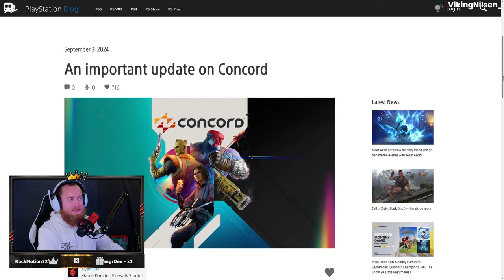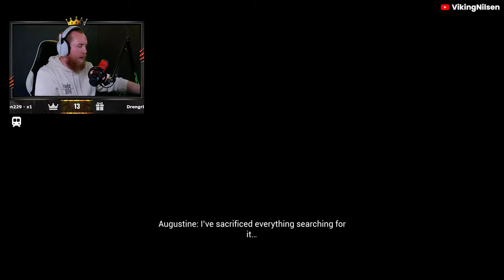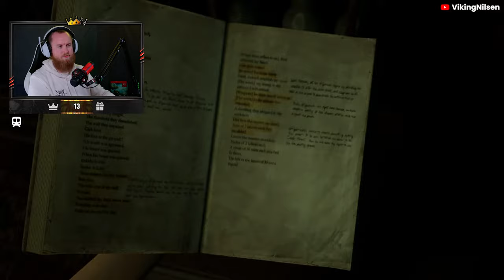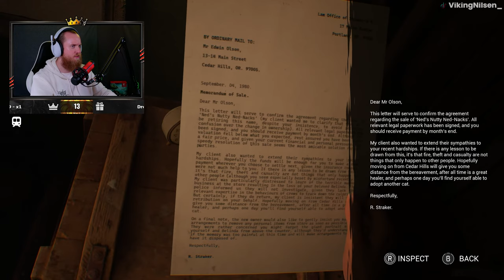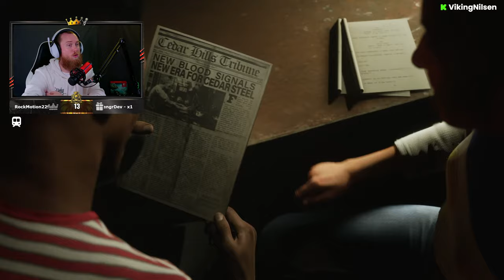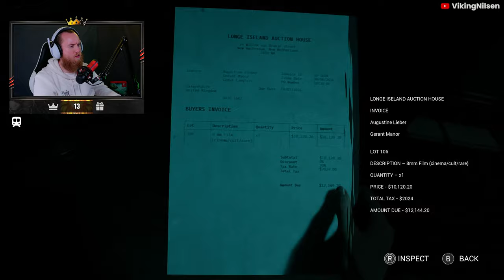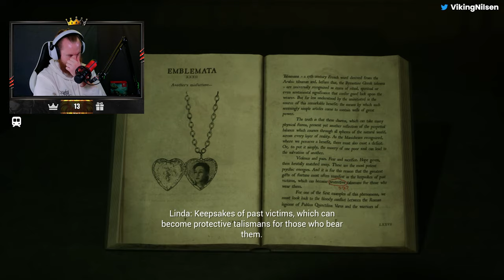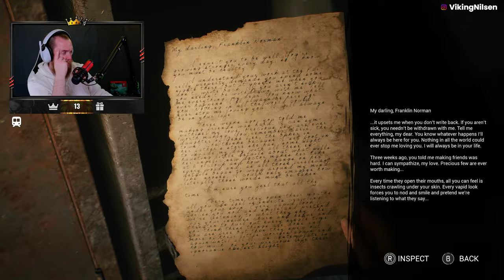VIKINGNILSEN - A WHOLE NEW HORROR - THE CASTING OF FRANK STONE - STREAM VOD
Played The Casting of Frank Stone.